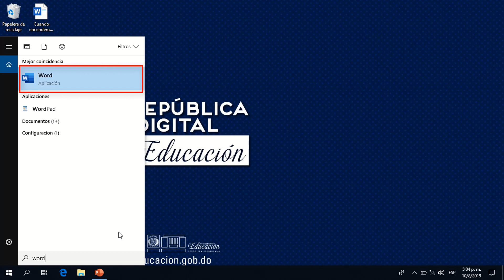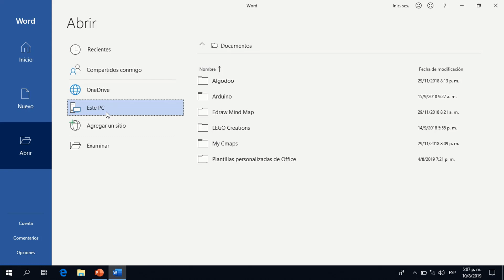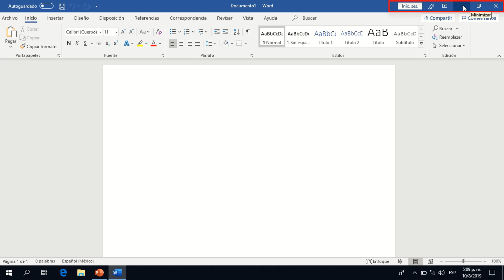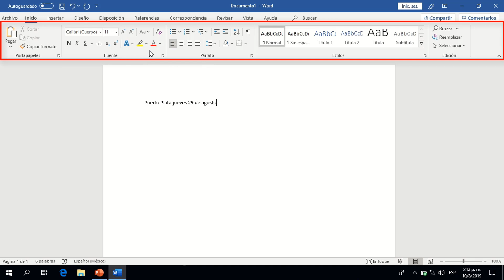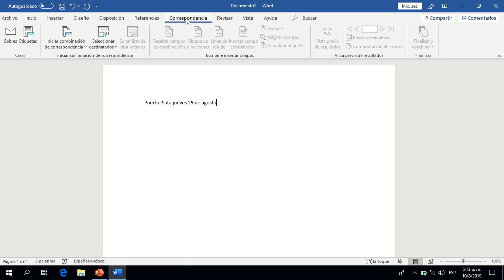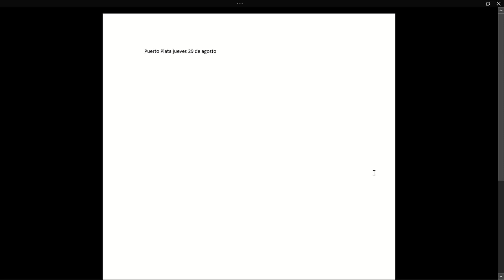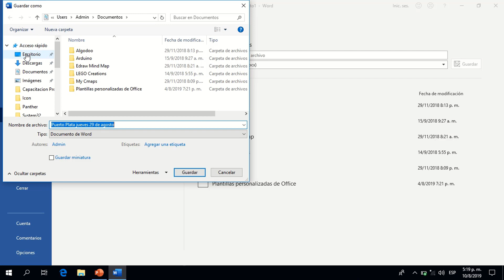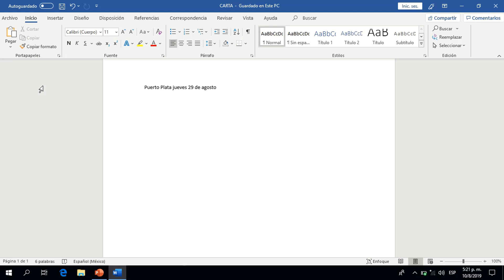Word de office 365 en las computadoras de los docentes República Digital / Programa uno a uno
Hola y bienvenidos familia de Academypo.

Hoy vamos a conocer Word de office 365 en las computadoras de los docentes República Digital Educación del Programa uno a uno.

Presentamos el curso de office 365 desde cero, el cual incluye los temas siguientes:

01. Interfaz de Word de office 365
02. Como ingresar a office 365 en línea
03. Como abrir un documento en Word de office 365
04. Darle formato a un texto en Word de office 365
05. Insertar imágenes en Word de office 365
06. Inserta tablas en Word de office 365